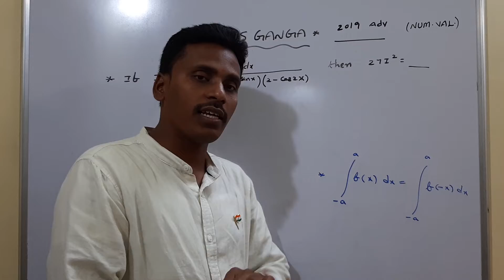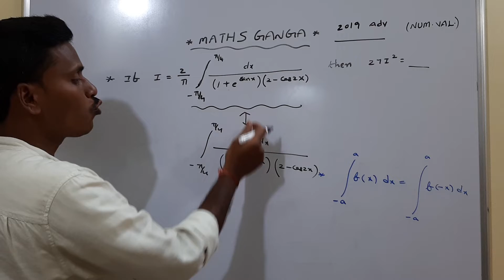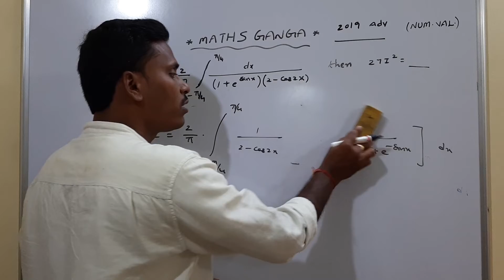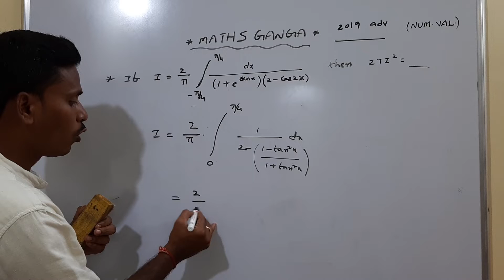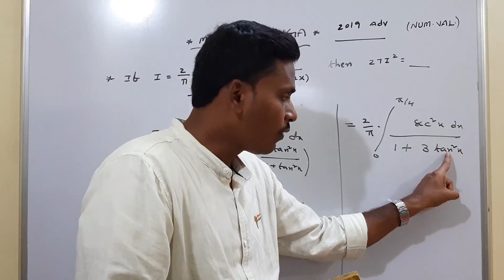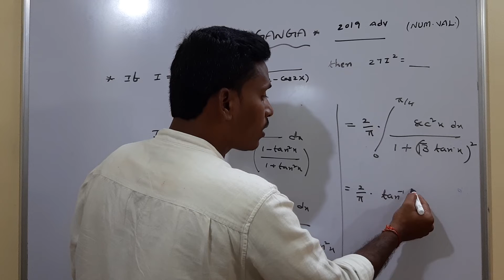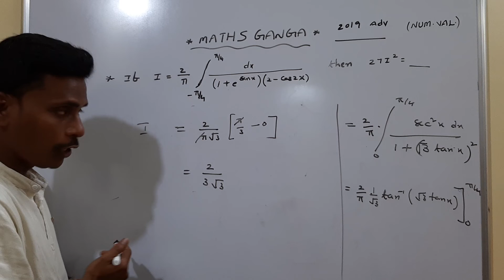JEE ADVANCED 2019 VIDEO SOLUTIONS FOR MATHEMATICS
JEE ADVANCED 2019 VIDEO SOLUTIONS FOR MATHEMATICS ì8 memory based available paper.Defin question from paper 2 more than one answer question.